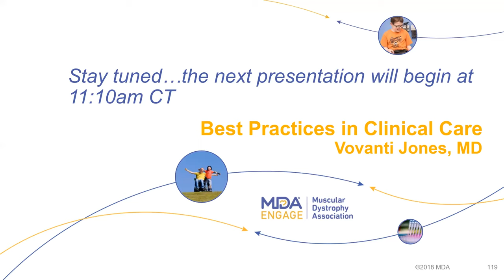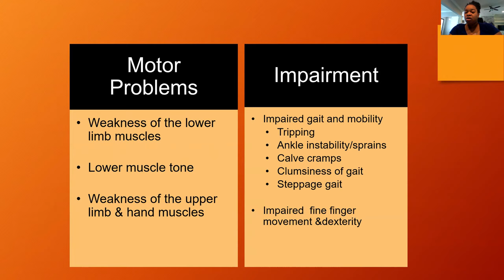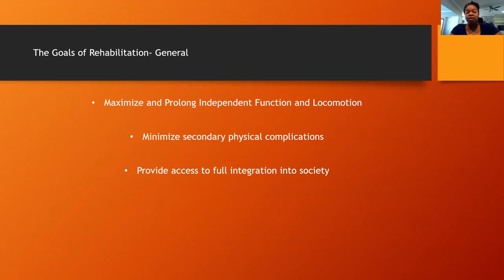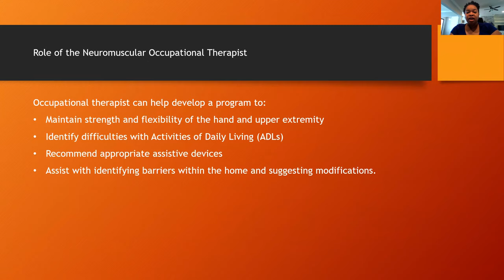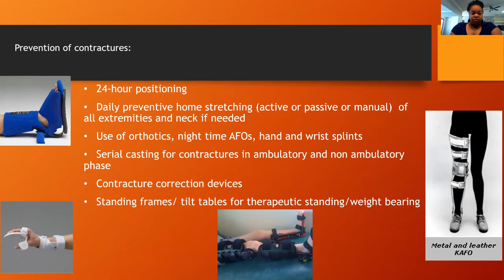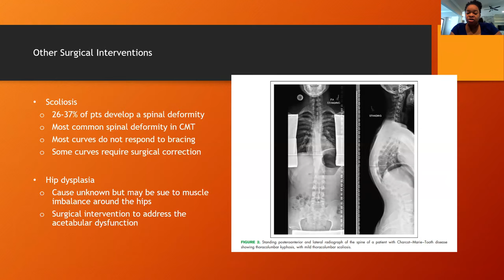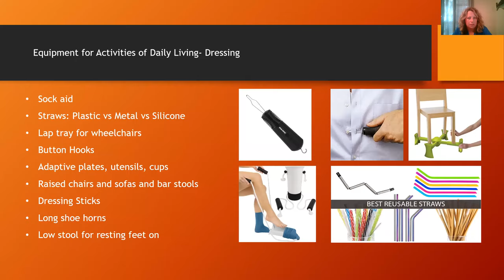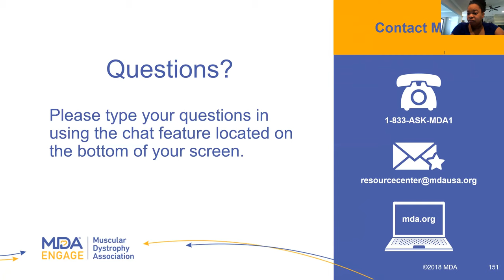Best Practices in Clinical Care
Dr. Vovanti, MD, Physical Medicine and Rehabilitation, University of Missouri gives her presentation on Best Practices in Clinical Care during the Charcot Marie Tooth Symposium on June 6, 2020.